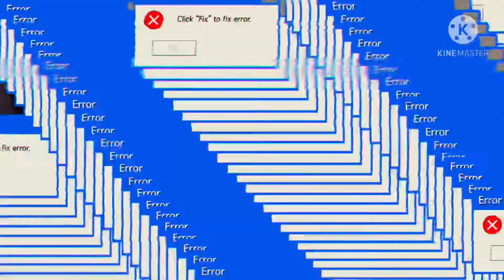Monster - all time low ( fortnite montage )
This was on my other account but putting it on here now . Looking for clan